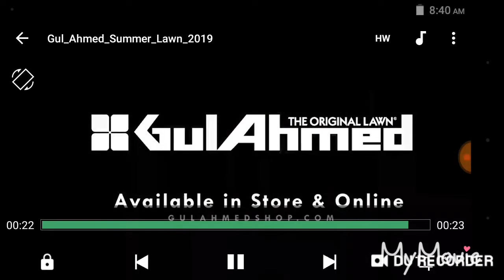Agtv | Gul Ahmad lawn New Dresses 2019 | Woman Choice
Gul Ahmad lawn Collection New Dresses 2019 _ Ag Tv